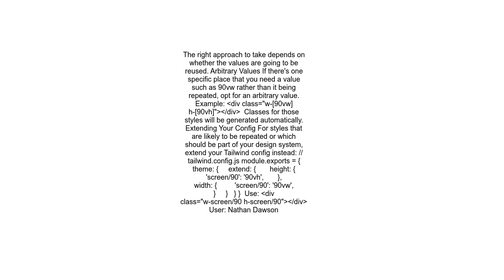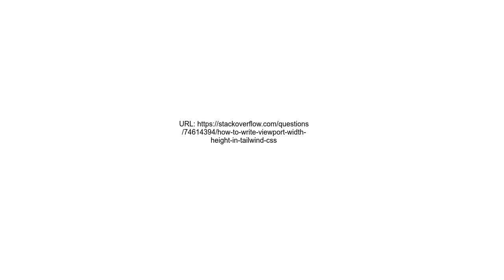How to write Viewport widthheight in Tailwind CSS